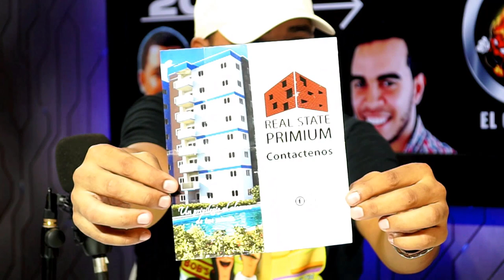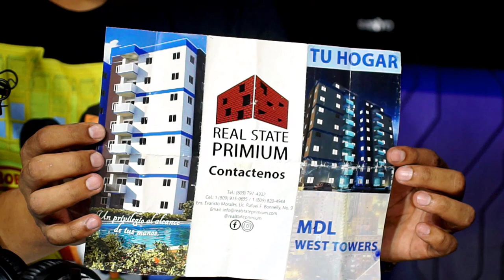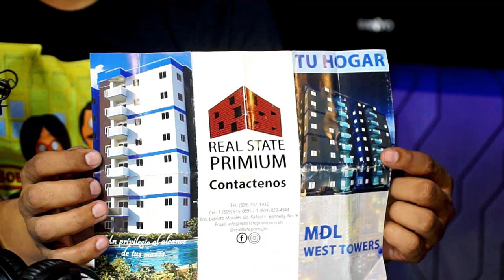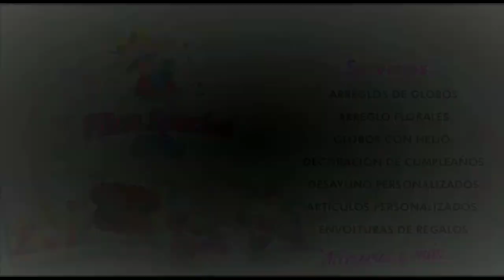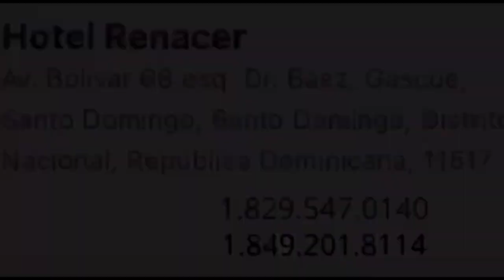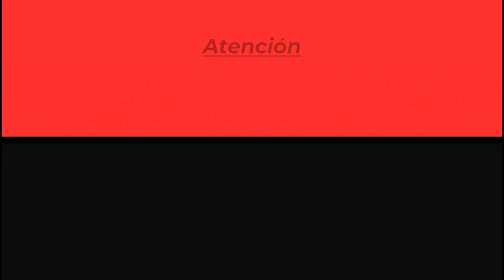El Calenton De Herrera